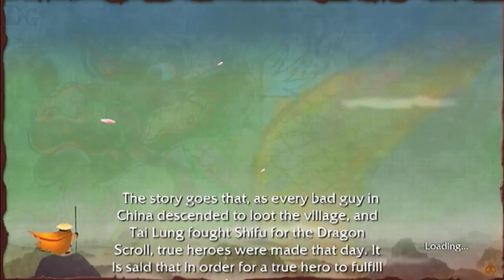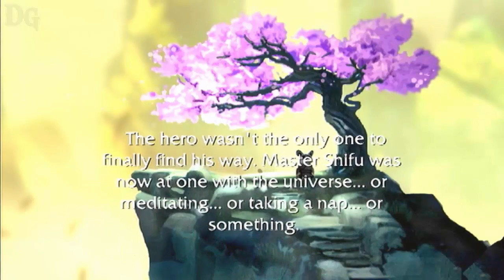Kung Fu Panda (PS3) Part 4 - Final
The Palace - Warrior's Destiny - The Final Battle

1
kung fu panda torrent magnet Aumento repentino
 more_vert
2
kung fu panda 3 torrent magnet Aumento repentino
 more_vert
3
dubladores kung fu panda Mais 170%
 more_vert
4
kung fu panda 3 filme completo dublado gratis Mais 130%
 more_vert
5
mestre shifufile_download

code

6
mestre kung fu panda Mais 100%
 more_vert
7
kung fu panda lendas do dragão guerreiro Mais 90%
 more_vert
8
pool kung fu panda Mais 90%
 more_vert
9
tartaruga do kung fu panda Mais 80%
 more_vert
10
nome do kung fu pandashare
11
nome do panda do kung fu panda Mais 60%
 more_vert
12
kung fu panda 4 filme completo dubladofile_download

code

1
filme kung fu panda 100
 more_vert
2
kung fu panda 3 dublado 66
 more_vert
3
assistir kung fu panda 60
 more_vert
4
filme kung fu panda 3 59
 more_vert
5
kung fu panda onlineshare
6
kung fu panda filme completo dublado 46
 more_vert
7
kung fu panda 3 completo dublado 44
 more_vert
8
kung fu panda 3 filme completo 42
 more_vert
9
mestre kung fu panda 41
 more_vert
10
kung fu panda personagensshare
11
kung fu panda 3 assistir 40
 more_vert
12
nome do kung fu panda 38
 more_vert
13
kung fu panda 3 filme completo dublado 35
 more_vert
14
desenho kung fu panda 35
 more_vert
15
nome do panda do kung fu pandafile_download

code

16
kung fu panda 3 online 33
 more_vert
17
po kung fu panda 31
 more_vert
18
kung fu panda tartaruga 28
 more_vert
19
kung fu panda torrent 22
 more_vert
20
tigresa kung fu pandashare
21
personagens do kung fu panda 18
 more_vert
22
dubladores kung fu panda 15
 more_vert
23
kung fu panda 3 torrent 15
 more_vert
24
tartaruga do kung fu panda 14
 more_vert
25
shifu kung fu pandafile_download

code

1
Kung Fu Panda - Filme de 2008 100
 more_vert
2
Kung Fu Panda 3 - Filme de 2016 34
 more_vert
3
Kung Fu Panda 2 - Filme de 2011 17
 more_vert
4
Dublagem - Assunto 12
 more_vert
5
Personagem fictícia - Assuntofile_download

code

6
Panda-gigante - Animal 5
 more_vert
7
Arquivo torrent - Formato do arquivo 4
 more_vert
8
Kung Fu Panda: Lendas do Dragão Guerreiro - Seriado de televisão 3
 more_vert
9
Artes marciais chinesas - Assunto 3
 more_vert
10
Mestrado - Graushare
11
Dublador - Assunto 3
 more_vert
12
Louva-a-deus - Inseto 2
 more_vert
13
Kung Fu Panda - Jogo eletrônico 2
 more_vert
14
Po - Personagem ficcional 2
 more_vert
15
Urso - Animalshare
16
Tai Lung - Personagem ficcional 2
 more_vert
17
Kung Fu Panda - Série de videogame 2
 more_vert
18
Mestre Shifu - Personagem ficcional 2
 more_vert
19
Link magnético - Assunto 2
 more_vert
20
Shrek - Série de filmesshare
21
Personagem - Assunto 2
 more_vert
22
Tigresa - Kung Fu Panda 2
 more_vert
23
Destino - Assunto 1
 more_vert
24
Pata - Assunto 1
 more_vert
25
Presente - Temposhare
1
Jogo eletrônico - Assunto 100
 more_vert
2
Kung Fu Panda - Filme de 2008 79
 more_vert
3
Kung Fu Panda - Jogo eletrônico 50
 more_vert
4
Jogo - Assunto 43
 more_vert
5
Kung Fu Panda - Série de videogamefile_download
codeshare
6
Kung Fu Panda 3 - Filme de 2016